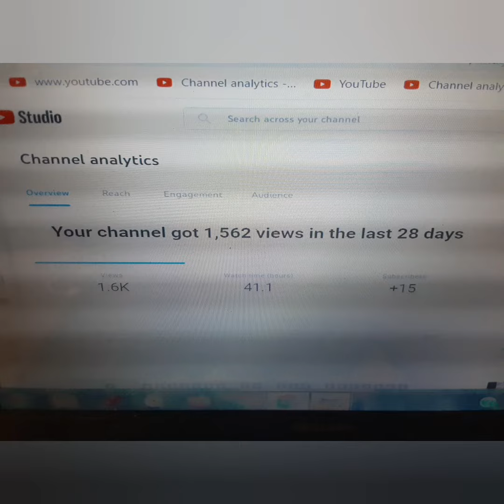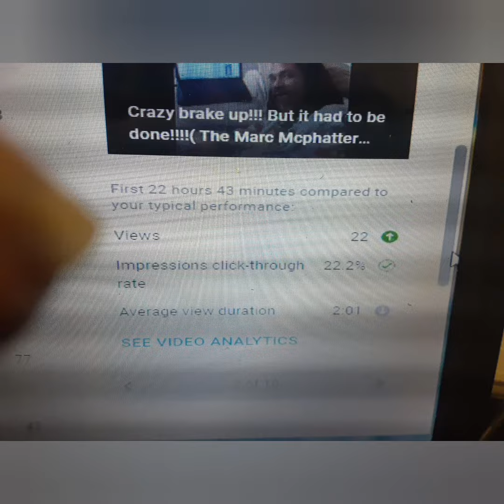Thanks for everything!! It's starting!! Sorry for the music but it's fixed now!!!